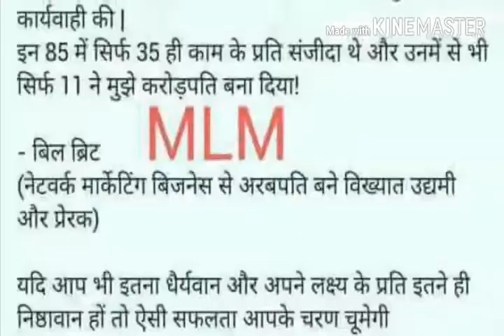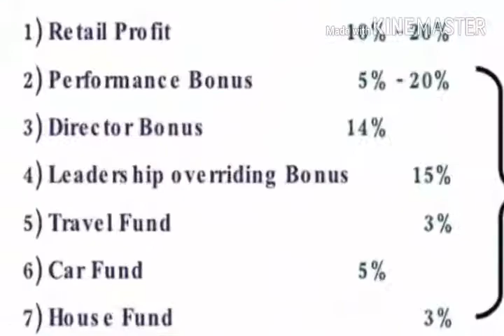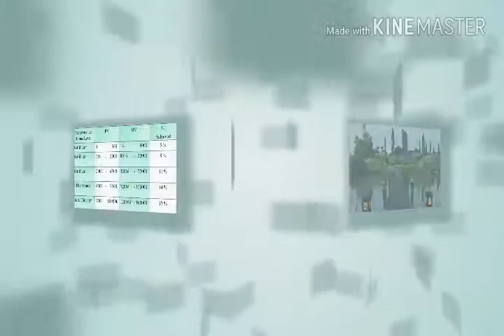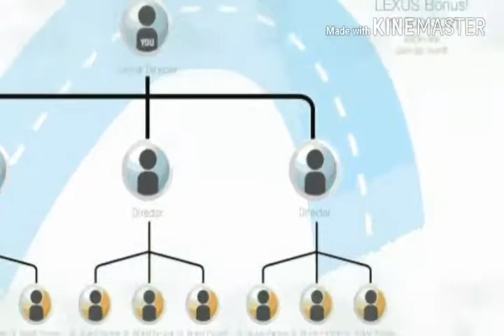Vestige My Dream